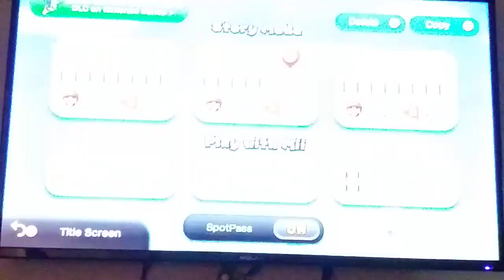DadBabyLet'sPlayz Super Mario Bros Wii U World 6 part 1